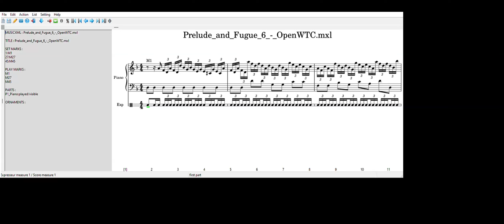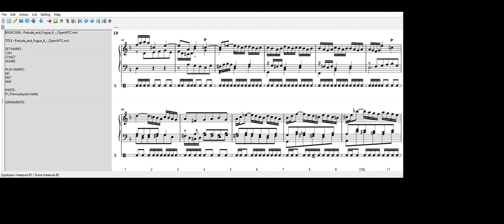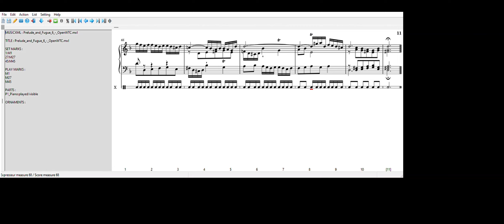bach wtc 1, prelude and fugue 6 - expresseur